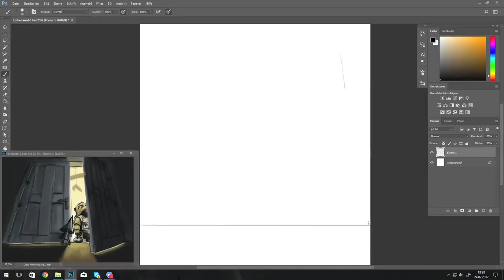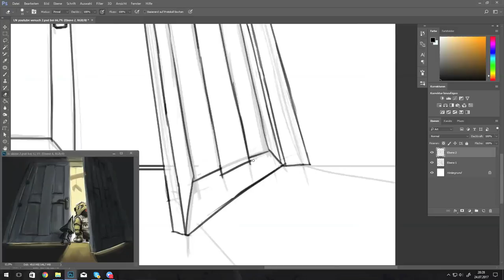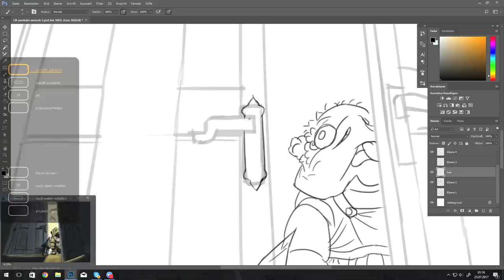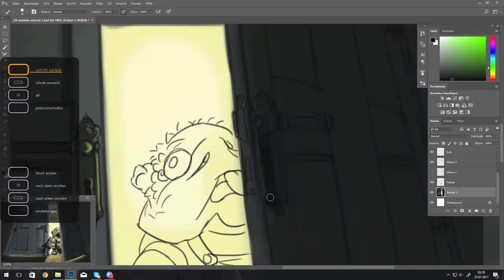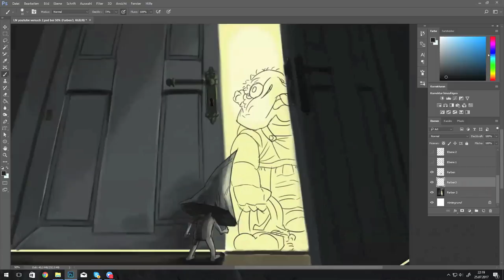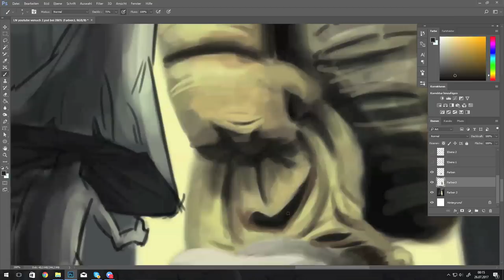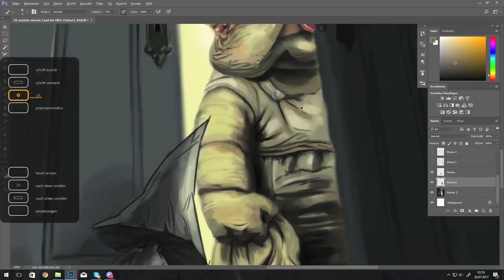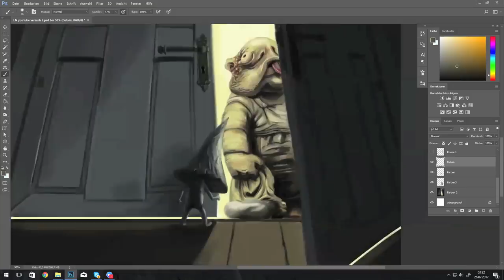Little Nightmares - The Chef Unmasked (My Speed Drawing)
A speed drawing of how the chef could look unmasked!